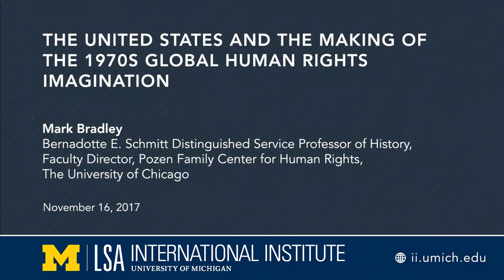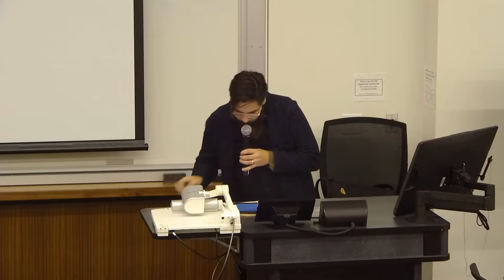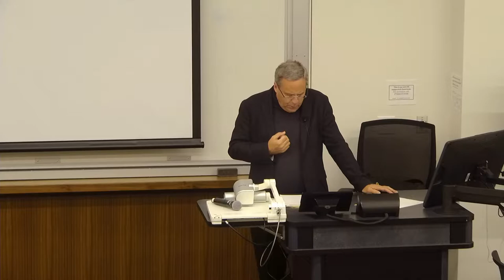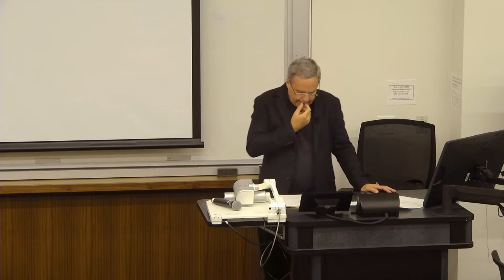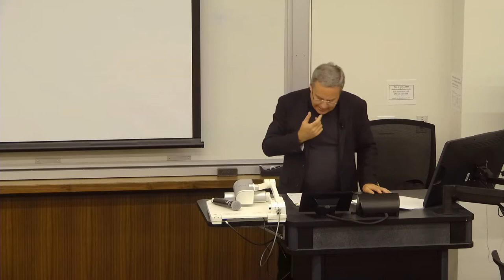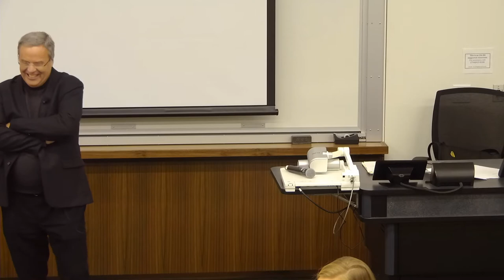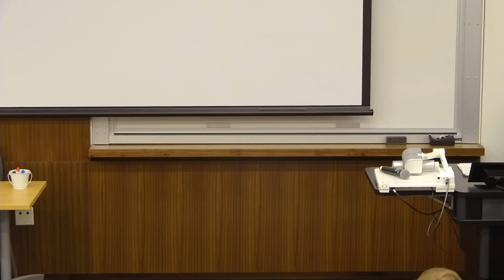The United States and the Making of the 1970s Global Human Rights Imagination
Donia Human Rights Center Lecture: The United States and the Making of the 1970s Global Human Rights Imagination

Mark Bradley, Bernadotte E. Schmitt Distinguished Service Professor of History, Faculty Director, Pozen Family Center for Human Rights, The University of Chicago